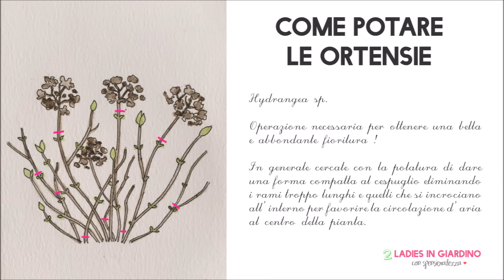Come potare le ortensie. 2 Ladies in giardino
Come potare le ortensie

E' questo il momento adatto per potare molte specie di ortensie, la fine dell'inverno, quando le temperature notturne saranno superiori allo zero e le gelate scongiurate, l'operazione è necessaria per ottenere una bella e abbondante fioritura

2 Ladies in giardino con spensieratezza è un nuovo canale di You Tube dedicato al verde.
Ogni settimana troverete video tutorial con consigli su come realizzare decorazioni floreali, ricette di cucina con le erbe, e diverse tecniche di coltivazione, il tutto condito … con spensieratezza !

Chi sono le 2 ladies:

Simonetta Chiarugi
Blogger dal 2010 Mi occupo di eventi legati al verde in Liguria dove vivo, e in Valle d’Aosta. Nel mio blog condivido esperienze ed informazioni con tutti gli amanti del giardino, scrivo per riviste specializzate cartacee e digitali e ho appena pubblicato per Mondadori ” Buon Gardening! Coltivare piante e fiori in giardino e terrazzo, utilizzare in casa e cucina”.

Dana Frigerio
Direttore della rivista digitale dedicata a tutti quelli che amano i fiori e le piante come me, la rivista è internazionale perchè si avvale di più di 160 collaboratori italiani ed esteri ed essendo bilingue viene letta in più di 90 paesi nel mondo. Sono anche blogger dal 2008 su direttamente collegato alla rivista (ex Dana Garden Design) e non ultimo progetto giardini.